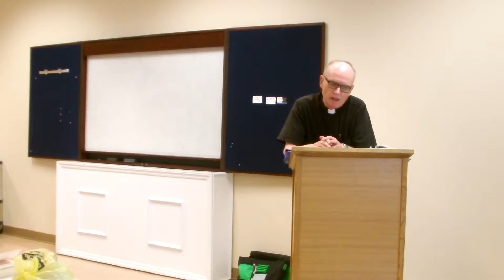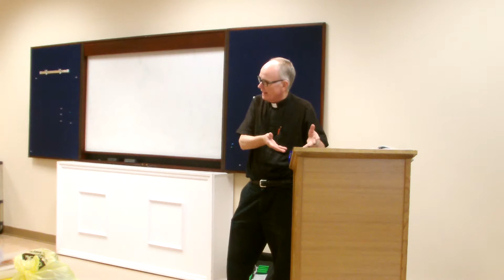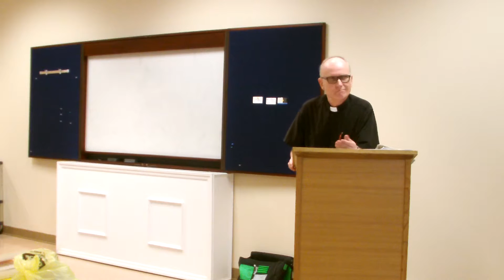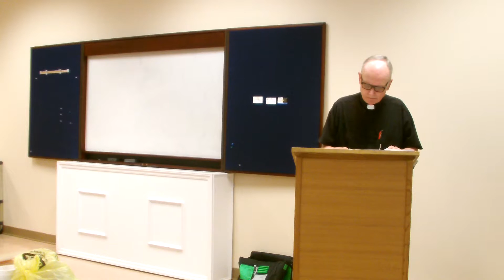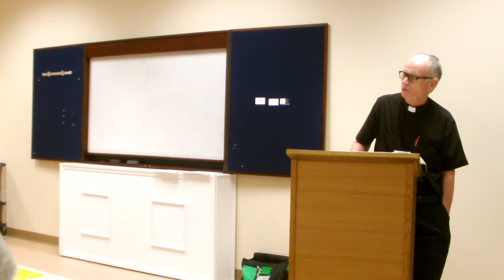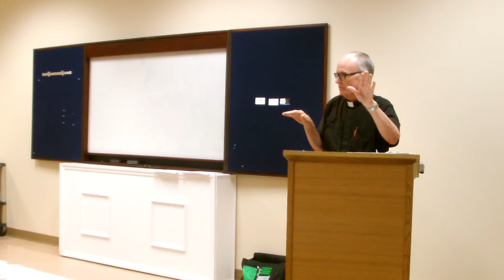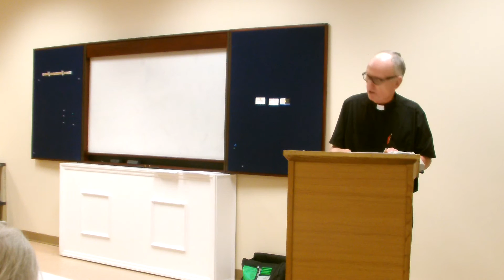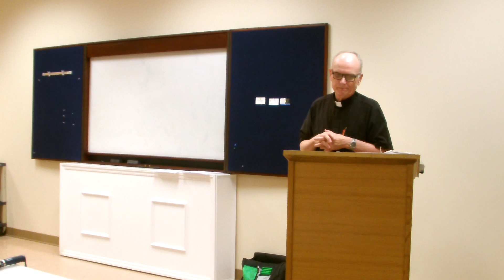Class 3 Full video